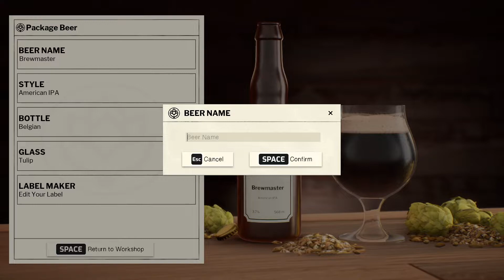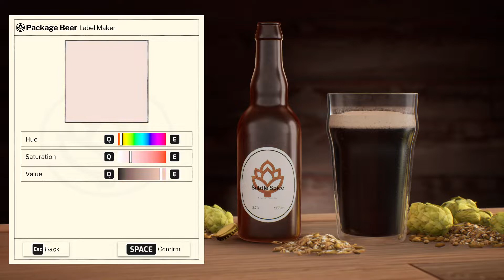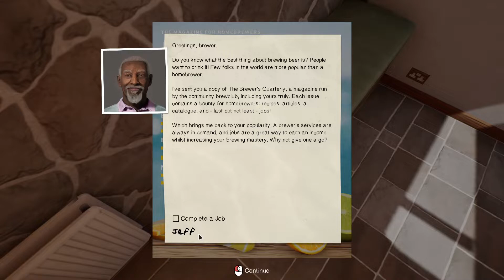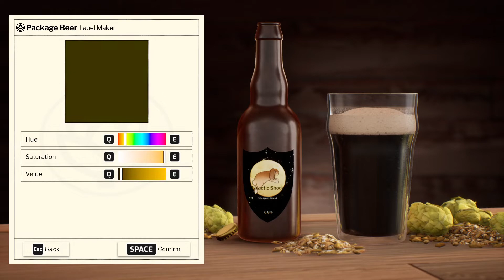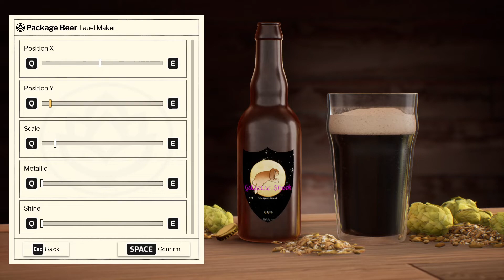Living the Dream - Brewmaster: Beer Brewing Simulator - Part 1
Quick Look at Brewmaster: Beer Brweing simulator, a game where you become a brewer and home brew beers from your magnificent abode. You can brew for money or just experiment for fun! The processes seem reasonable for IRL brewing and the controls all seemed reasonable. Also, very good tutorial. I was able to follow and replicate very easily. Just released today on steam around £13. If this seems like your type of jam (brewing and/or sim games) check it out as I think you'll love it!